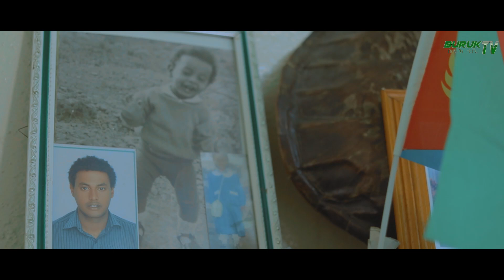ፍሉይ መደብ ምስ ሊድያ በረኸት (Lidya Bereket) Special Show 2023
ብሩኽ ቲቪ ዘዳለዎ ፍሉይ መደብ ምስ ሊድያ በረኸት። Special show with Lidya Bereket prepared by Buruk TV @BurukTv